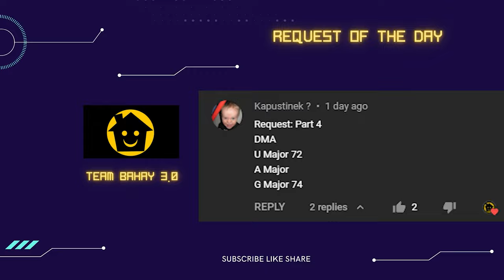FOX SEARCHLIGHTS PICTURES 2001 PART 3 - TEAM BAHAY 3.0 COOL WEIRD FUNNY VISUAL AND AUDIO EFFECT EDIT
VIDEO: FOX SEARCHLIGHTS PICTURES 2001

Timeline
00:00 - Intro
00:10 - Normal Speed
01:46 - 1.5X FASTER
02:51 - 70% SLOWER
05:08 - Reverse Normal

Thanks!